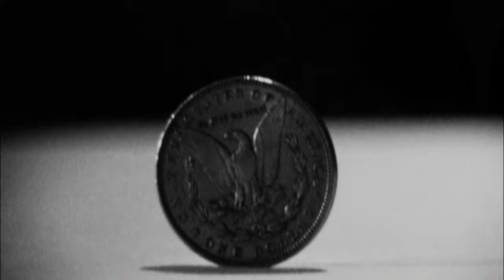BBC interviewer on Ricky Jay